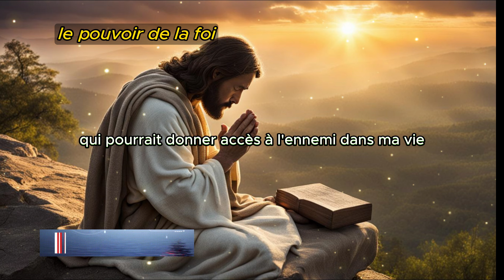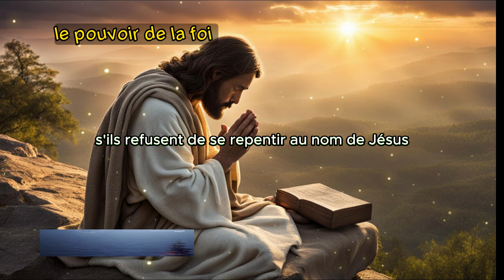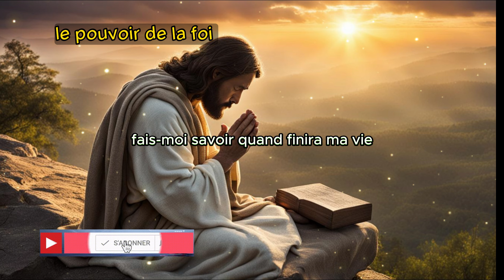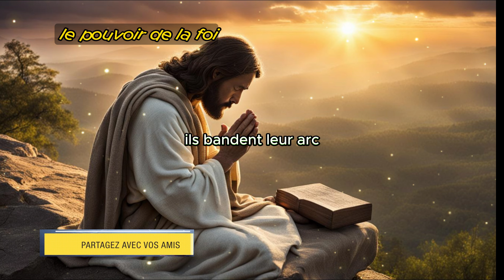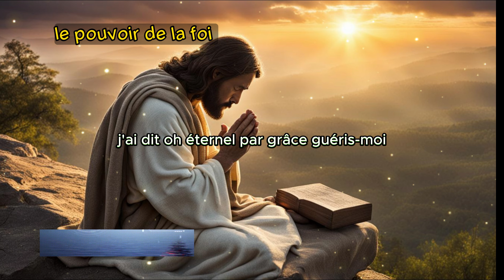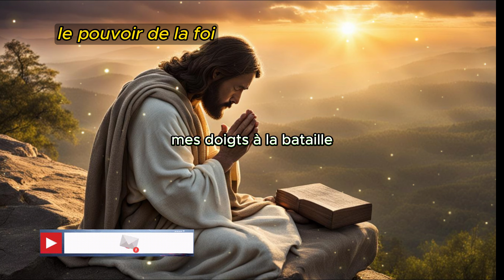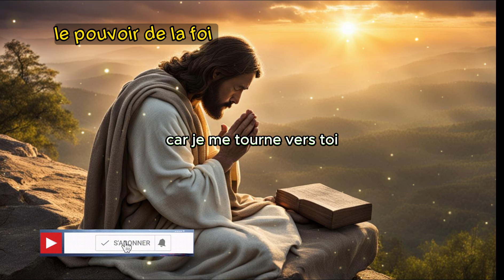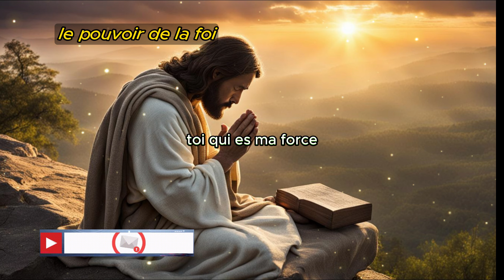Prière De Nuit entre 00h minuit et 3h du Matin Pour Casser Toute Socellerie, Mystisicme, Magie Visé